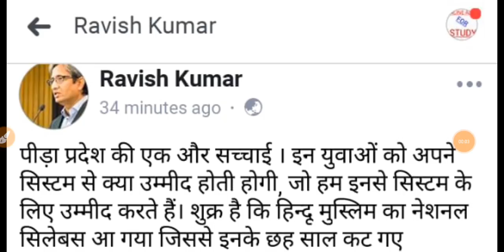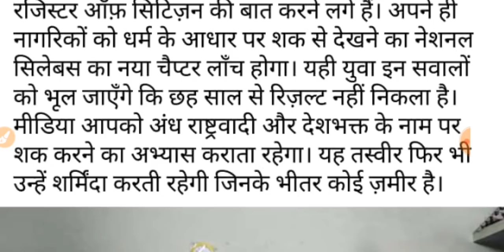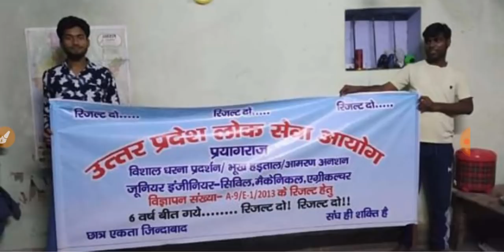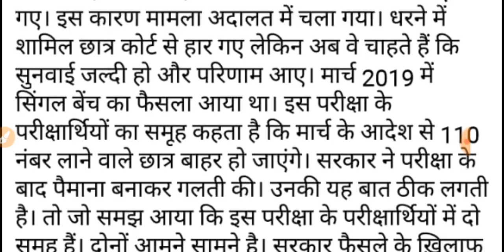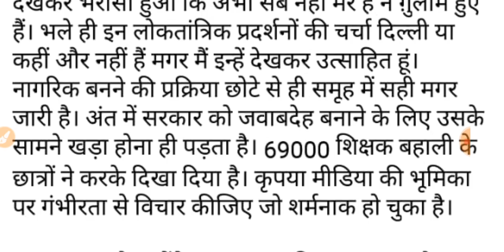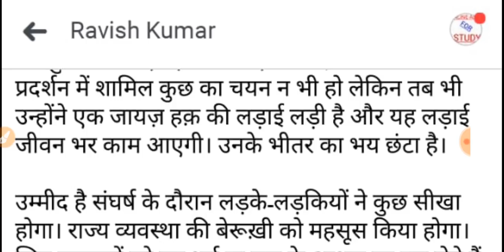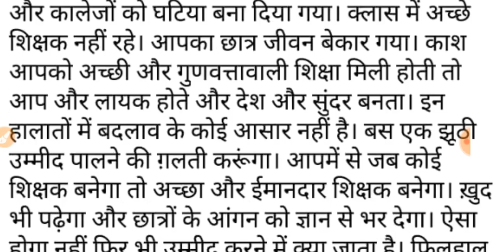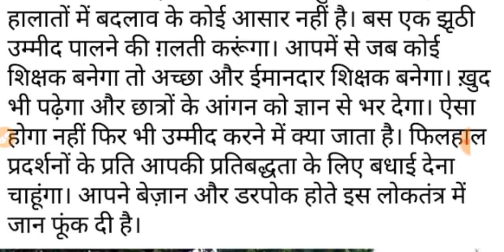रविश कुमार ने उठाया LT Grade महाधरना और 69000 शिक्षक भर्ती मुददा नेशनल मीडिया में